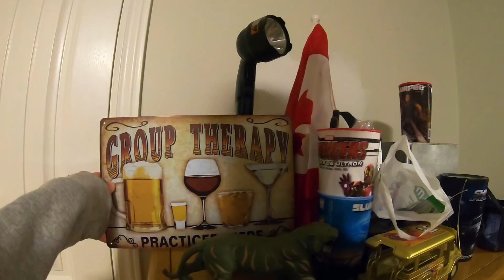UPDATE: Broken Tablet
I update you guys on what happened after my brother destroyed my iPad. We made amends, and had a bonfire (with some cool POV GoPro footage...)